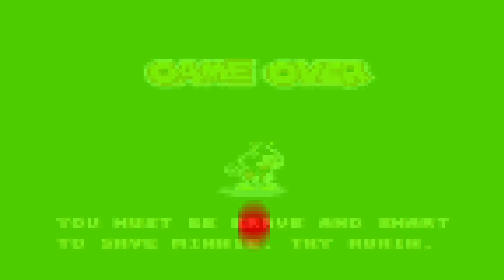CASTLE OF ILLUSIONS MICKEY MOUSE SEGA Retro Gaming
Castle of Illusion Starring Mickey Mouse is a 1990 platform game developed by Sega and released for the Mega Drive/Genesis. An 8-bit version of the game was later released for the Master System and Game Gear. The game follows Mickey Mouse on a quest to save Minnie Mouse from the evil witch Mizrabel. It was the first game in Sega's long-running Illusion video game series starring Mickey and was also a part of the second wave of games initially released for the Mega Drive/Genesis which helped seal the console's reputation within the period until the release of Sonic the Hedgehog in 1991.

Mickey's main method of attack is to perform a 'bounce' whilst jumping, which can be used to defeat enemies, or to bounce upwards towards higher areas. Mickey can also collect projectiles such as apples and marbles to throw at his opponents. There are various items that earn bonus points, increase the player's health and grant extra tries.

com/papi_lonlon